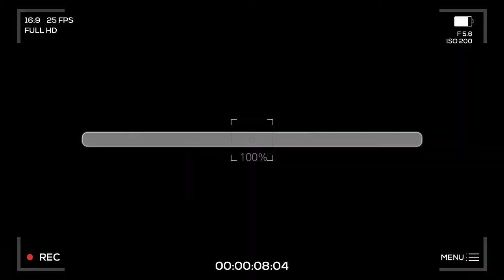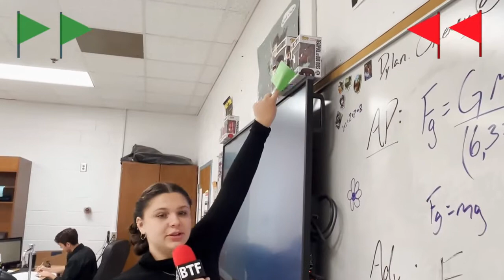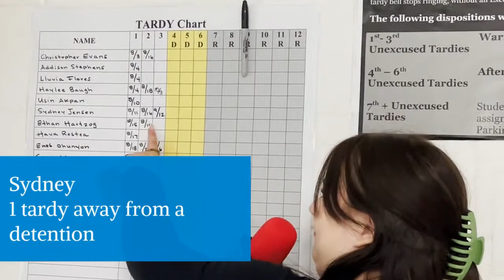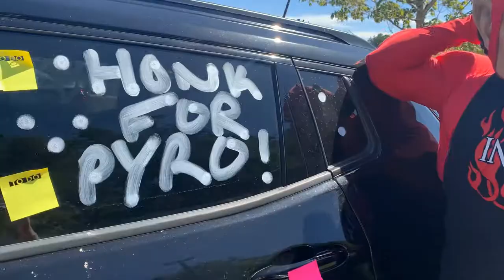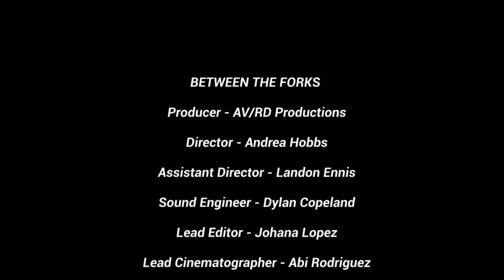Between The Forks Season 2 Episode 4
Loganville High School's TV show. BTF. LHS.